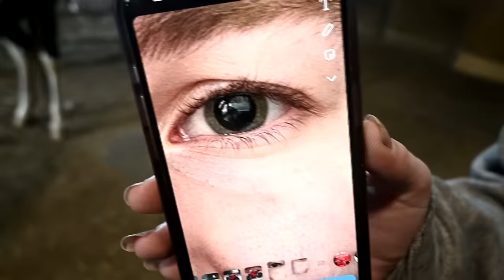Total Chaos Broke Out On Our Horse Farm!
DaybyDayVlogs
110 North Front Street - A3,
Suite #213
Belleville, Ontario, K8P 0A6
Canada